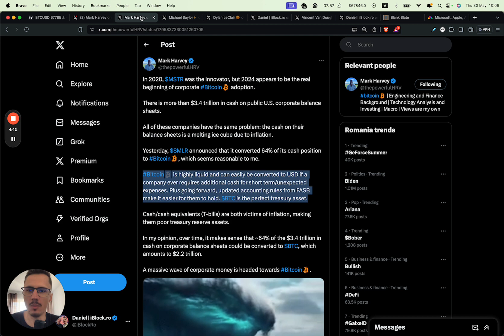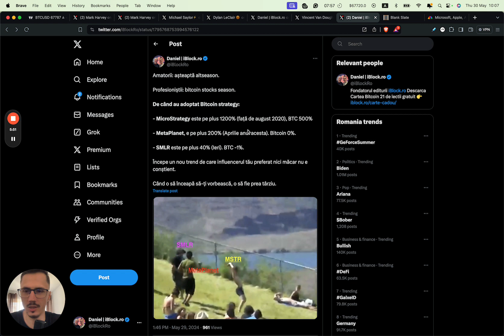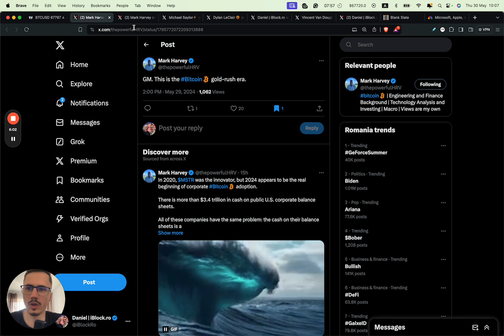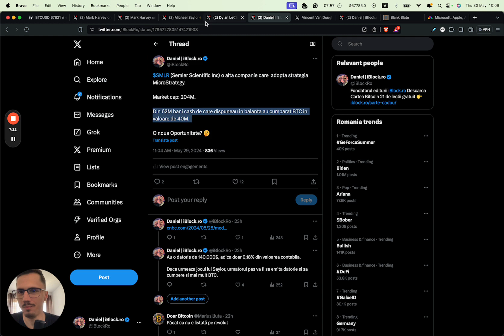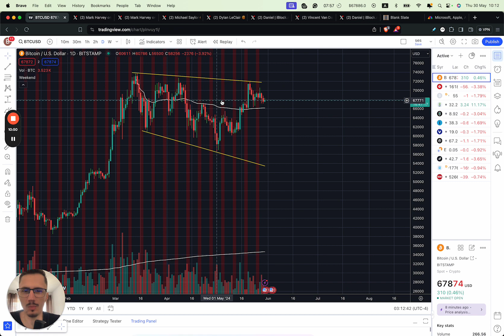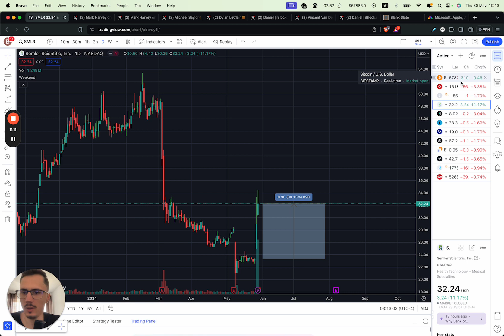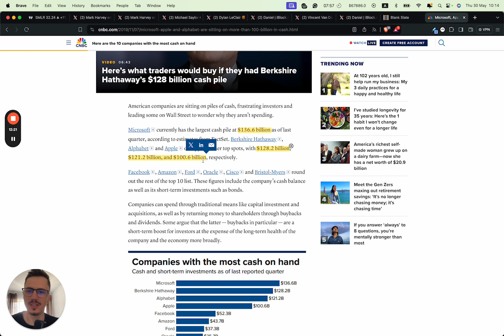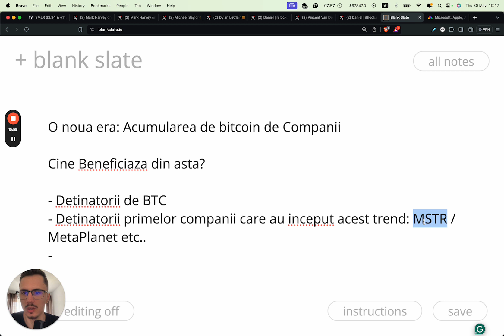Cea mai mare oportunitate in cripto (Minim 10X)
Pe langa riscul ridicat asociat acestui doameniu mai exista si volatilitate foarte mare. Aceasta volatilitate te poate distruge si emotional daca nu esti obisnuit cu ea.